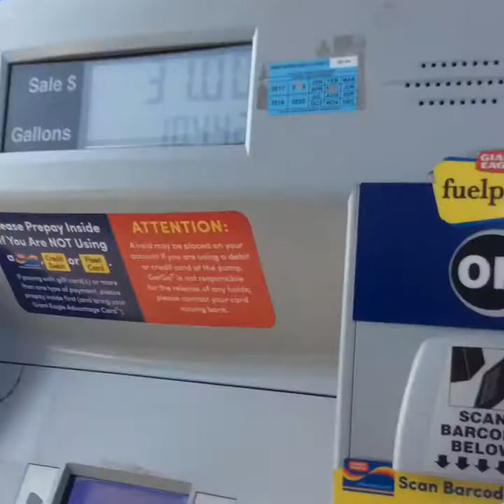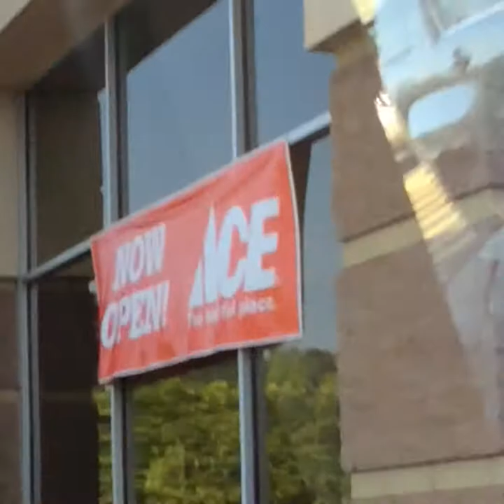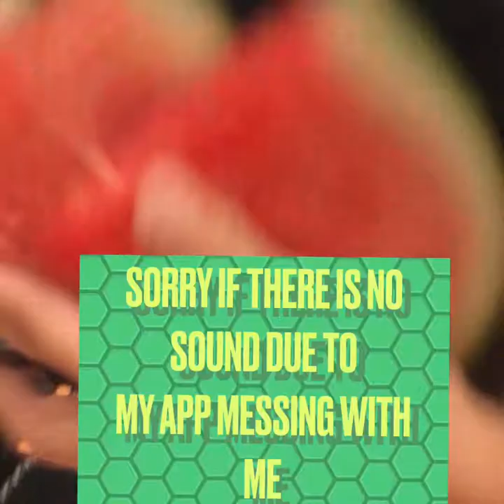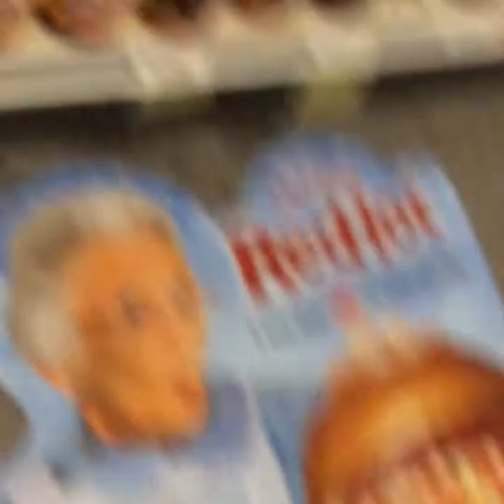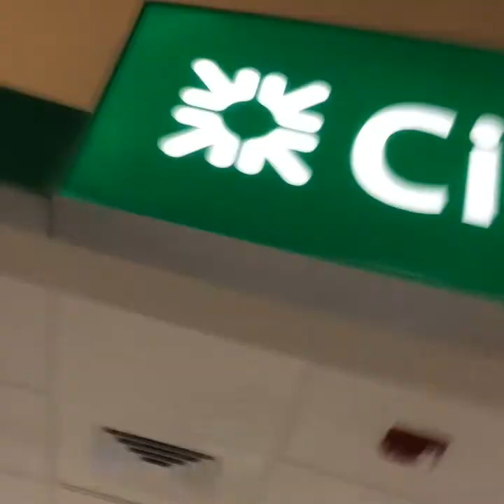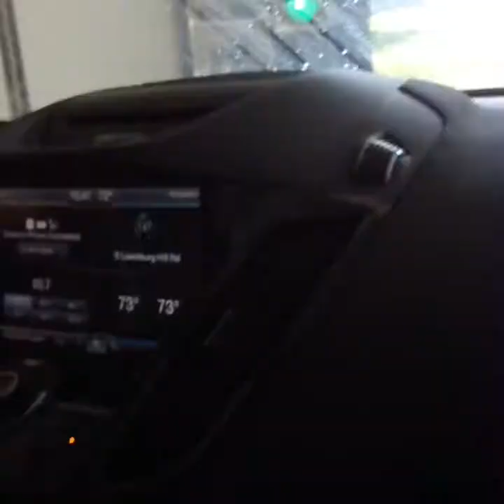Giant Eagle Vlog 4 + swimming and haircut